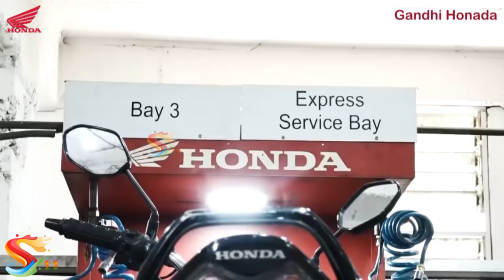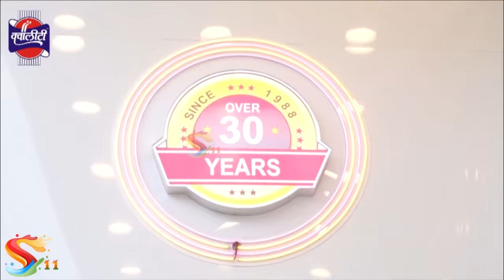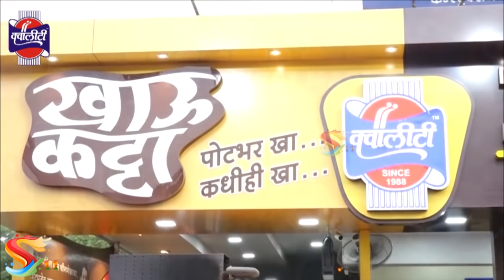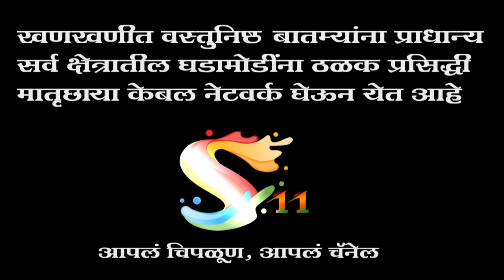भास्करशेठना 'डॅशिंग कोकणकन्या' देणार टक्कर ! गुहागरमधून केली निवडणुकीची तयारी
(पत्रकार सुनील साळवीकृत)
👉कोण आहे ही डॅशिंग कोकणकन्या ?
👉कोकणकन्येने मुख्यमंत्रांच्या माध्यमातून कसा मार्गी लावला शिक्षकांचा प्रश्न ?
👉मुंबईमधील सामाजिक व राजकीय क्षेत्रात कसा केला दबदबा ?
👉गुहागरमधूनच का हवी उमेदवारी ?
👉भास्करशेठ जाधव, डॉ. विनय नातू यांच्या विषयी काय म्हणाली ही  कोकणकन्या ?